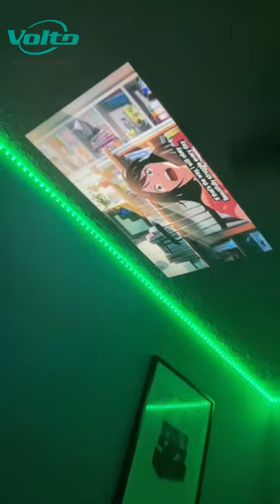How to turn your room into the movie theater by a Volto projector??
Enjoy your cinema time just at home ~~
Volto Technology Co., Ltd, as top 5 LED projector manufacturer with ISO9001 & ISO14001 approved  in Zhongshan, China since 2001